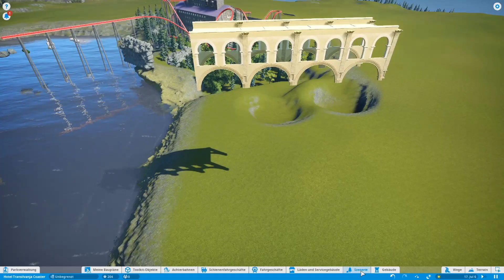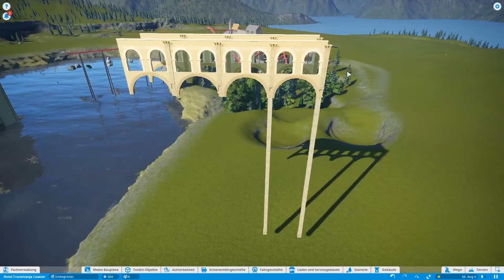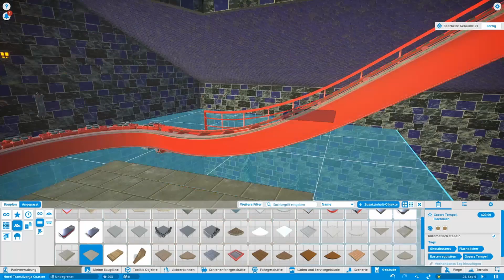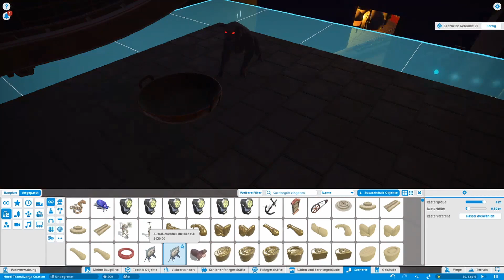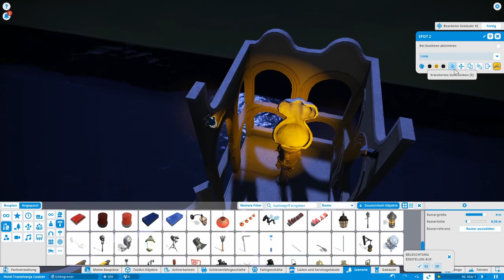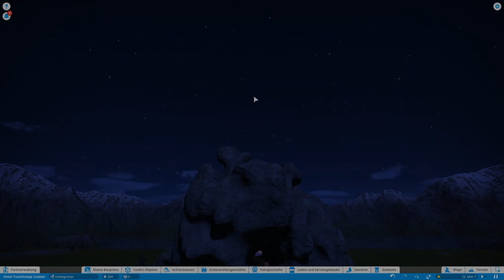Let's build ,,Hotel Transylvania Coaster" | Folge 6 | Planet Coaster